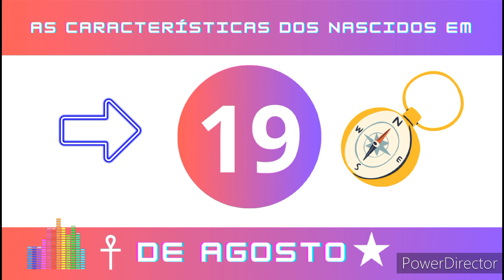AS CARACTERÍSTICAS DOS NASCIDOS EM 19 DE AGOSTO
Os nascidos em 19 de agosto envolvem-se, com frequência, com a revelação e a
ocultação de informações não apenas sobre si mesmos mas também sobre os outros. Às
vezes, essas informações não são pessoais, mas dizem respeito a áreas objetivas de
interesse científico, filosófico ou natural. Após manter algo encoberto por algum
tempo, muitas vezes o revelam de uma maneira grandiosa.
Os nascidos neste dia podem ser difíceis de definir. justamente quando parecem ter
sido decifrados, escapam aos parâmetros estabelecidos para eles. Dessa maneira, podem
sofrer injustamente pela reputação de irresponsáveis ou pouco confiáveis. A chave para
compreendê-los reside em compreenderem por que têm essa grande necessidade de
permanecerem reticentes em certas ocasiões e revelarem-se tão completamente em outras.
As pessoas nascidas no dia 19 de agosto que nutrem grandes ambições têm cuidado não
somente ao
edificarem suas carreiras devagar e com segurança, mas, sobretudo, ao esconderem
qualquer traço de fraqueza ou indiscrição que possa prejudicá-las. A luta para manter tal
imagem é, na verdade, privada, mas pode levá-los da base da sociedade para o topo.
As pessoas nascidas no dia 19 de agosto também sabem como usar segredos dos outros
em proveito próprio, quando revelá-los e quando mantê-los secretos. Estão sintonizados
com a época em que vivem, de tal forma que não somente compreendem o que está
acontecendo ao seu redor como também são responsáveis por isso em certa medida. Os
nascidos neste dia são, com freqüência, criativos social ou tecnicamente — suas
descobertas podem descortinar mundos totalmente novos de conhecimento para outros
desfrutarem. A combinação dessas qualidades pode produzir não somente lançadores de
moda mas
verdadeiros inventores e arquitetos do futuro.
Os mais evoluídos nascidos neste dia valorizam muito a verdade. Contudo, podem
acreditar que os que estão ao seu redor não estão prontos para ouvi-Ia ou lidar com ela.
Portanto, guardam-na para si mesmos, às vezes durante anos. Quando percebem que as
pessoas estão prontas para o que têm a dizer, o dizem, muitas vezes, de uma maneira
bastante franca. Seus ouvintes muitas vezes não compreendem por que ficaram em silêncio
por tanto tempo.
É importante lembrar que as pessoas nascidas no dia 19 de agosto não se tornam
cautelosas devido a algum complexo de inferioridade latente. Sabem muito bem de seu
valor e
têm enorme autoconfiança, mas relutam em mudar enquanto não estejam prontos. Dessa
forma, correm o risco de procrastinar e perder oportunidades, talvez até de viverem em um
mundo de sonhos particulares onde nutrem rancores e mágoas.
Companheiros de trabalho, parceiros e até amigos, com frequência, confundem sua
aparência exterior feliz com uma personalidade franca e aberta e fazem todo tipo de
suposições acerca de seu caráter e capacidade. Mas as pessoas pouco convencionais
nascidas neste dia raramente, se é que alguma vez, concordam com as idéias dos outros
ou correspondem
diretamente às expectativas, tão complexa é sua personalidade e tão indireto seu modo de
funcionamento.